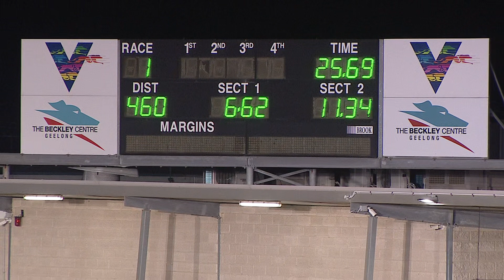GEL FRI 17 SEP 21 R1